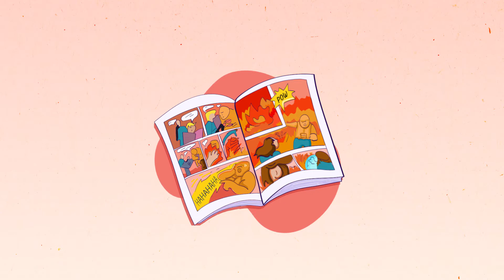How to Feel Less Guilty About Spending Money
This is the best way to spend money on the things you like without feeling guilty. Anyone with an allowance or income can start a sinking fund.
We make personal finance simple to understand.